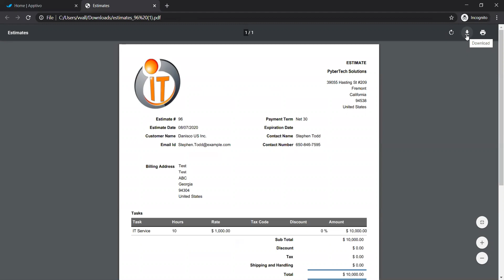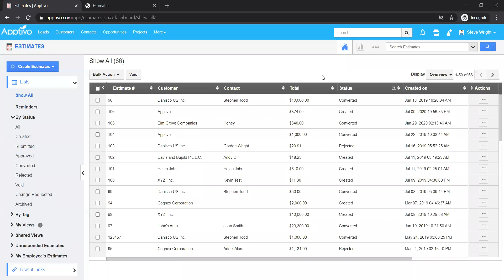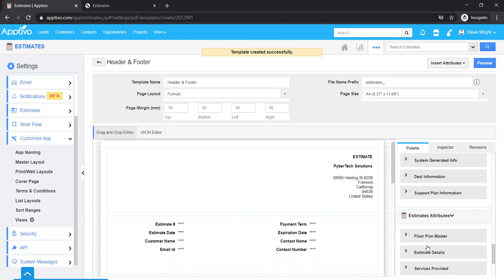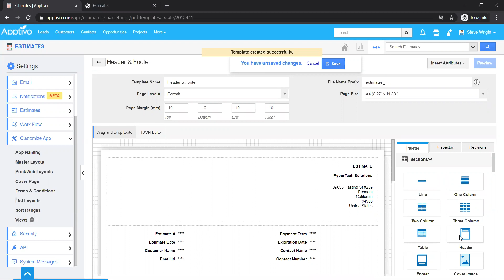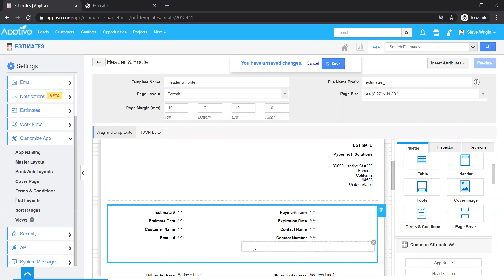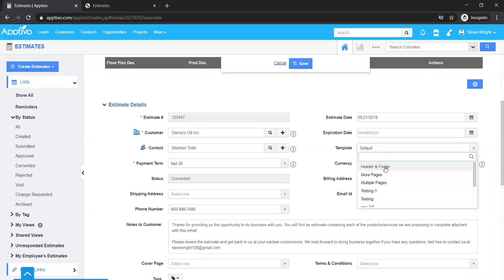PDF Templates with Same Header & Footer - Apptivo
In this video, we show you how to add the header and footer for the PDF templates, this way all the pages of the invoice or estimate will display a uniform header and footer.